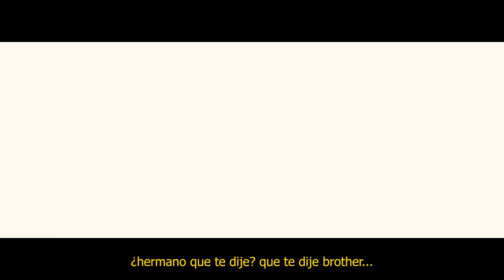El Extranjero ft OG Gara - TERCERA FASE - [Videoclip]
"Tercera Fase". Track 12 del álbum "CREAMINAL".

Music Video by El Extranjero ft OG Gara  “Tercera Fase“
Produced by NJS                                                                                                                                                                                                                                                                                             Mixed & Mastered by NJS
Recorded In BIGSTEP Studio
Directed by El Extranjero & OG Gara
Videoclip: La Penca Films
Starring: Andrei Reneses, El Extranjero & OG Gara